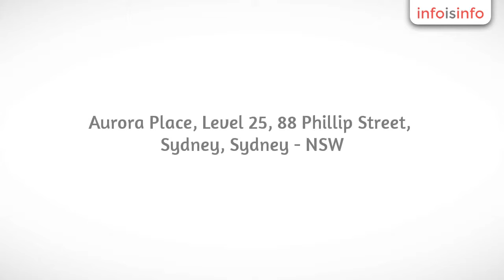Business Software in Sydney - Formaliti - Electronic Signature, Online Forms - InfoIsInfo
Formaliti - Electronic Signature, Online Forms, Business Software in Sydney.

Get your documents signed and returned quicker with Formaliti. With e-signatures, organisations of all types and sizes can cut out the cost, hassles of manual and paper-based tasks, and speed every business transaction, while gaining more control and visibility over the entire process. You do not need to print, scan or fax anything anymore. With the technology behind eSign services, you can build rock-solid signing processes that are legal and compliant. Every day, solo professionals, small businesses, leading corporations, and non-profits around the world use our products to create robust digital documents. We are committed to harnessing the power of our time, our products and our foundation to make a difference in the global communities.